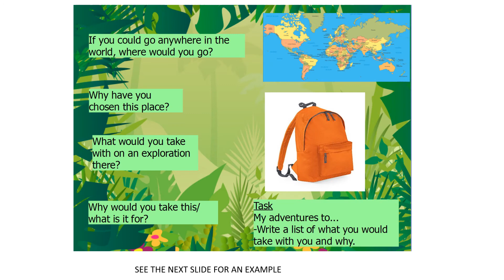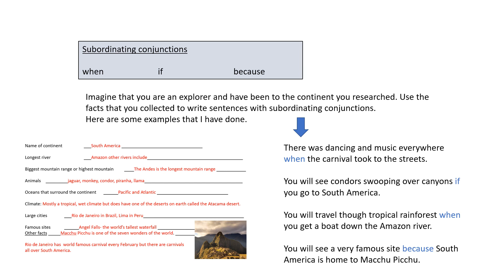We are geographers - WB 22nd June